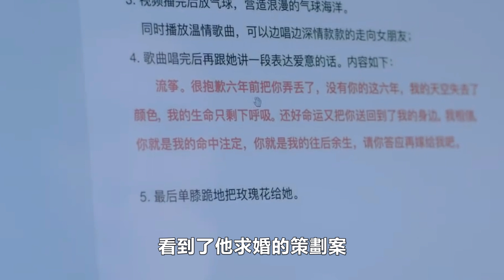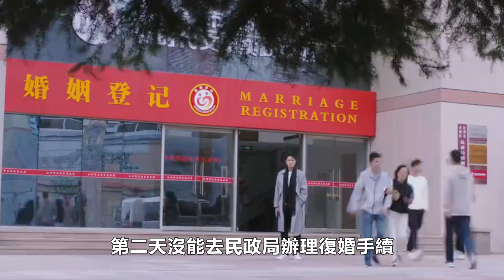【ENG SUB】《听说你喜欢我》宁至谦不向阮流筝求婚是想图省事？宁至谦、阮流筝复婚不成，薛炜霖想趁虚而入